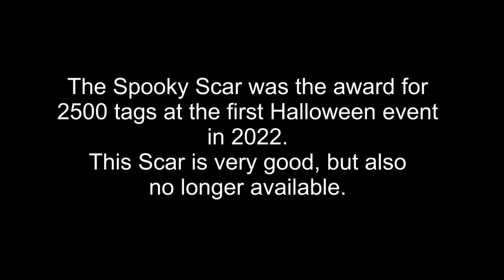BIG Paintball Challenge No. 41j - Spooky Scar - Safehouse map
Welcome to my BIG Paintball Challenge No. 41j - Spooky Scar

Just using letters now, cause now there are coming the summer crate weapons, Limited weapons, VIP and the event gift weapons, which not all of you have or can't get anymore.

The one and only HALLOWEEN award gun, the Spooky Scar. See, when I splashed my opponents to pumpkins XD